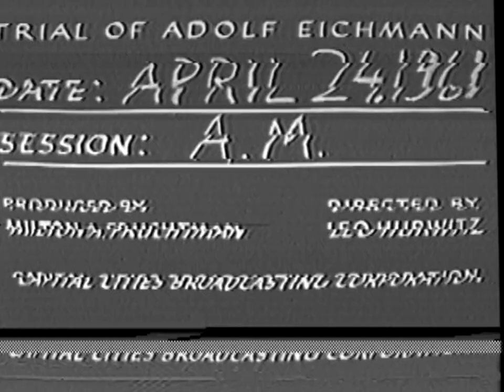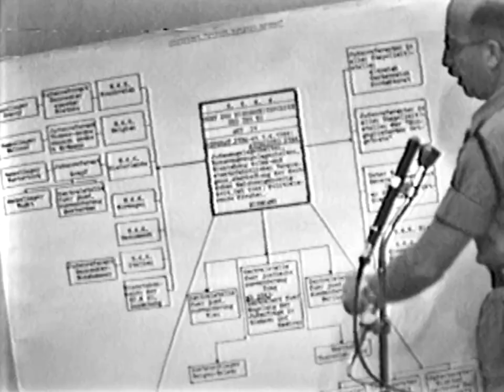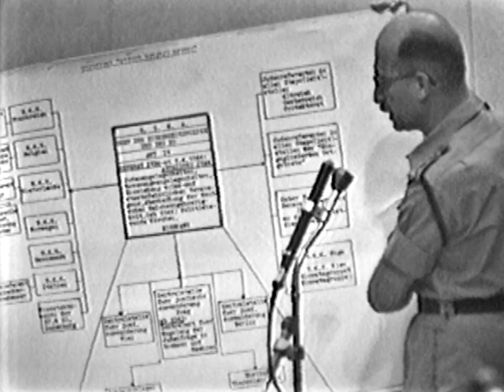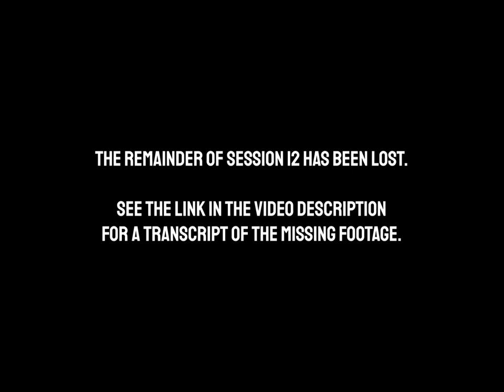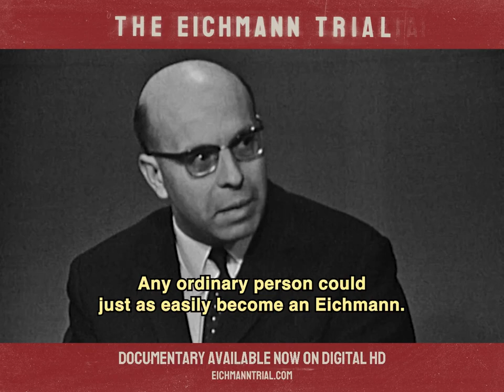The Eichmann Trial: Session 12 (subtitled)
To enable English subtitles, press the ‘CC’ button at the bottom of the video.  For AI-generated subtitles in any other language, click the ‘gear’ icon at the bottom of the video, select ’Subtitles/CC’ and then ‘Auto-Translate’.

For more information on the trial of Adolf Eichmann and this project, please see the description on the @TheEichmannTrial channel For more information about this session of the trial and links to notable moments in the video, read below.

SESSION 12 of the trial of Adolf Eichmann took place in the morning of Monday, April 24, 1961. In this session, Police Captain Avner Less, who interrogated Eichmann in prison, concludes his testimony that began in SESSION 9. At the request of Attorney General Gideon Hausner, he submits several written documents and discusses the organizational structure of Eichmann’s department. Following a brief cross-examination by Defense Counsel Robert Servatius, Professor Salo Baron of Columbia University testifies regarding the history of the Jewish population in Europe. He discusses size of the population there, and the Jewish community’s contributions to European culture and scholarship.  His testimony continues in SESSION 13.

Only about half an hour of footage from SESSION 12 has survived. From 14:10 to roughly 16:13, the audio becomes degraded and difficult to hear, but the dialogue can be followed using the subtitles.

For a transcript of SESSION 12 including the portions missing from the footage,

NOTABLE MOMENTS:

00:00 - Court not in session
00:43 - Eichmann enters
02:14 - Testimony of Avner Less (cont.)
06:46 - Less shows an organizational chart of Eichmann’s department
08:56 - Cross-Examination of Avner Less
18:04 - Testimony of Salo Baron
23:31 - Baron on the unique nature of his testimony as a historian